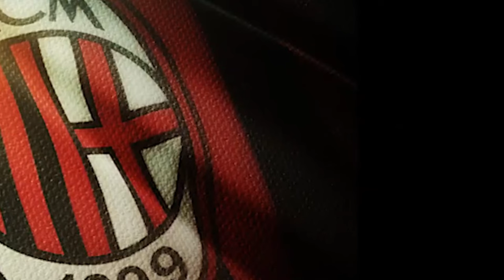🔥 TG ACMILANINSIDE 09-08-2024 | LE NOTIZIE DI OGGI 🔥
Eccoci qui con il tg di ACMilanInside con la nostra Anna.  Temi principali trattati nel video di oggi:
▪️ Affare Emerson Royal
▪️ Posticipo della chiusura del calciomercato
▪️ Temi della presentazione di Pavlovic
▪️ Compleanno Super Pippo Inzaghi